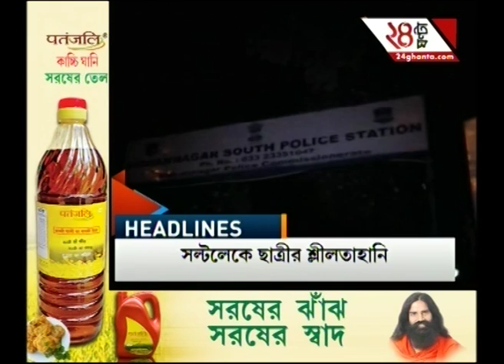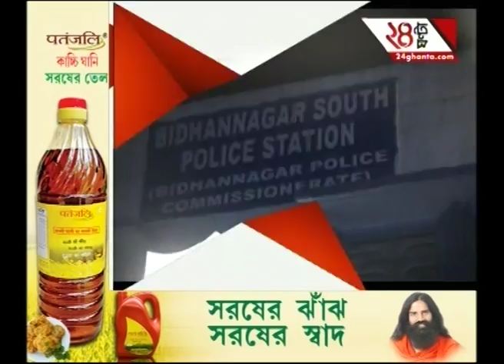Watch: National headlines JNU hearing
JNU case hearing today at Patiala house court
Ministry of home affairs taken up by crime branch